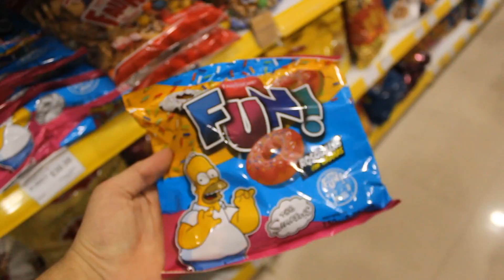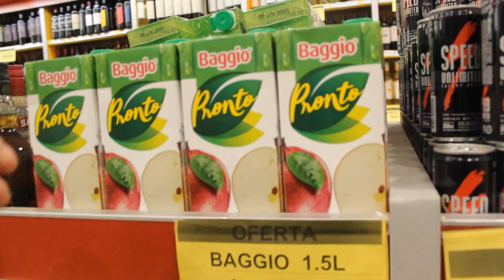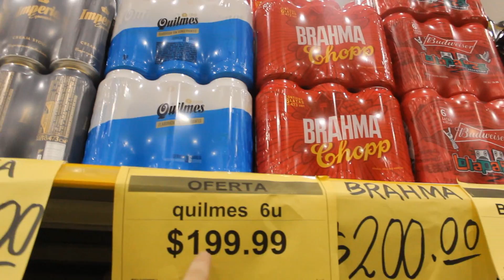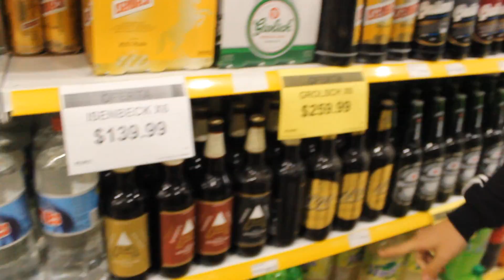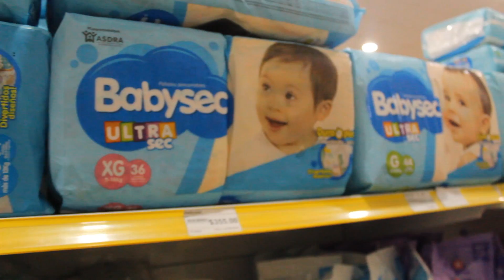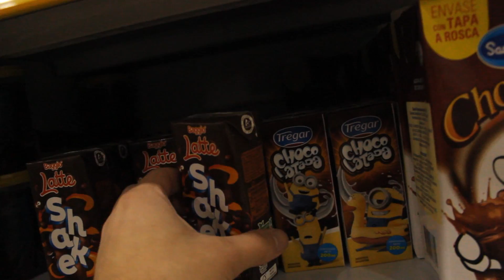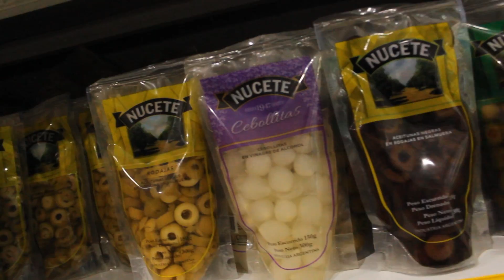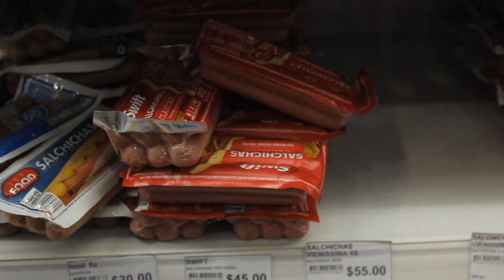QUÉ COMPRO CON UN DOLAR en ARGENTINA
El video de QUE COMPRO CON 1 DÓLAR EN ARGENTINA Con mi amigo Lucas Loriente comparando los precios mas baratos con los mas caros , si queres ver mas contenido de este tipo te podes Suscribir y darle Like!